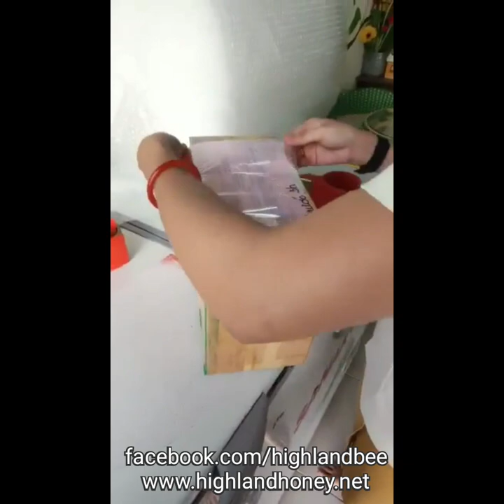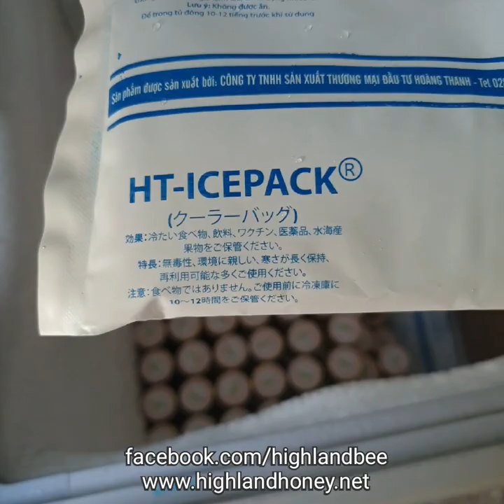Cách bảo quản sữa ong chúa tươi gửi hàng đi xa giúp ngăn ngừa sữa ong chúa bị hư hỏng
Sữa ong chúa là chất dinh dưỡng đặc biệt quý được thu thập từ mật hoa, chất đạm và nhiều sinh tố bởi những con ong thợ cùng với tuyến họng của nó tạo thành Sữa Ong Chúa. Hỗn dược này là nguồn thức ăn duy nhất của Ong Chúa nên được gọi là Sữa Ong Chúa. Và đây cũng là thức ăn giúp con Ong Chúa sống lâu hơn những con ong thợ đến 40 lần.

Sản phẩm Sữa Ong Chúa được coi là cao cấp, và quý nhất trong các sản phẩm ong vì nó chứa những chất dinh dưỡng có giá trị tuyệt vời bao gồm 22 Amino acids cần thiết cho hoạt động của cơ thể và nhiều hàm lượng sinh tố quan trọng như B1, B2 (riboflavin), niacin, B5 (pantothenic acid), B6, biotin, folic acid, B12, inositol, và choline. Ngoài ra Sữa Ong Chúa còn chứa một số lượng vitamin A, C, D, và E cùng những khoáng chất như canxi, đồng, chất sắt, photpho, kali, silic, lưu huỳnh, hầu hết là những chất dinh dưỡng cần thiết và là thức ăn tuyệt vời bồi bổ sức khỏe và chống lão hóa giúp làm đẹp da hơn.

Nhờ vào nhiều chứng minh xác thực của những tác dụng tuyệt vời và chất dinh dưỡng được nêu trên, Sữa Ong Chúa đang tiếp tục là đề tài quan trọng của những nghiên cứu nổi tiếng trên thế giới, và kết quả cho thấy rằng hơn bao giờ hết, các nhà nghiên cứu tin chắc vào sự diệu kỳ của chất sữa thiên nhiên này.

Sữa Ong Chúa tươi HIGHLAND BEE 100gr có thành phần 100% sữa ong chúa nguyên chất chưa pha chế. Quy cách đóng gói KLT 100gr /Hũ thủy tinh, bảo quản ngăn đá tủ lạnh, giá bán như sau:

1. Nếu mua 01 - 04 hũ giá 150.000 đ/hũ
2. Nếu mua 05 - 09 hũ giá 140.000 đ/hũ
3. Nếu mua 10 hũ có giá 135.000 đ/hũ
4. Nếu mua nhiều hơn vui lòng gọi điện
5. Nếu mua hũ lớn KLT 500gr giá 650.000 VNĐ/hũ

📌 Đặt mua mật ong ngon chất lượng đúng chuẩn quốc tế Highlandbee của Cty Ong Mật Cao Nguyên 👇
Chai 500ml giá 130.000đ | chai 1lít giá 250.000đ Ship toàn quốc! Cam kết hoàn tiền nếu mật ong pha, mật ong kém chất lượng 👌